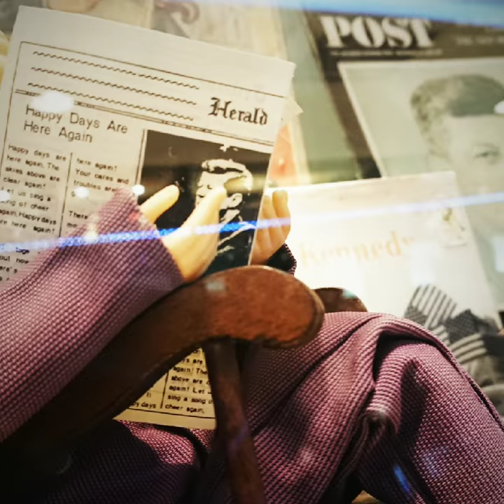URUSHI japan and my job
self making project , URUSHI table , parking garage (next) my war.